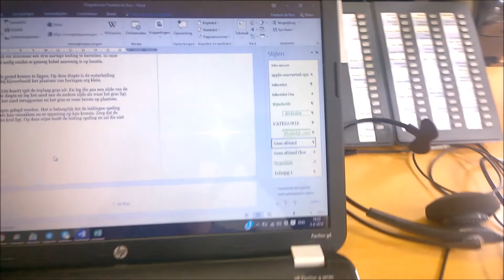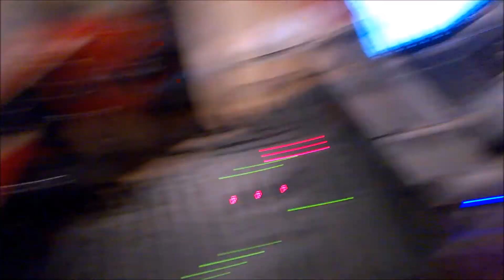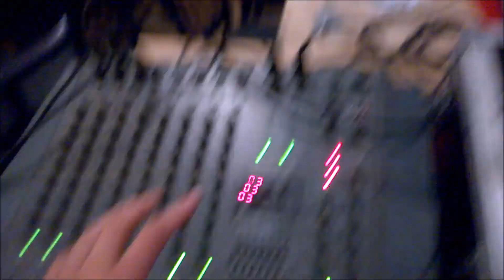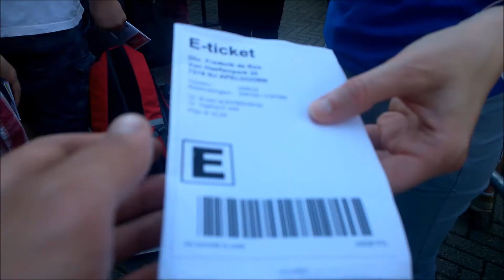Music, Music and the bench challenge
I had a few nice days with a lot of grazy stuf and music!!! Love it to be Alive!!